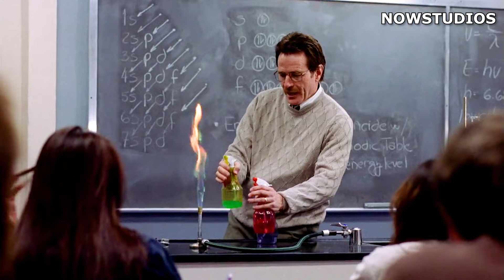He went from an ordinary chemistry teacher to a Drug Kingpin | Fall and Rise of Walter White in 3min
Walter White, also known by Heisenberg, was an American chemist, school teacher, and major narcotics distributor from Albuquerque, New Mexico, whose drug empire became the largest meth operation in U.S. history, surpassing those of both Gustavo Fring and the Cartel. Before entering the drug trade, Walt worked as an overqualified high school chemistry teacher, working a second job at a Car Wash to financially support his family (his wife Skyler, son Walt Jr. and infant daughter Holly). After being diagnosed with terminal lung cancer, Walt started manufacturing chemically pure methamphetamine to provide for his family upon his death. Knowing nothing about the drug trade, Walt enlisted the aid of his former student, Jesse Pinkman.